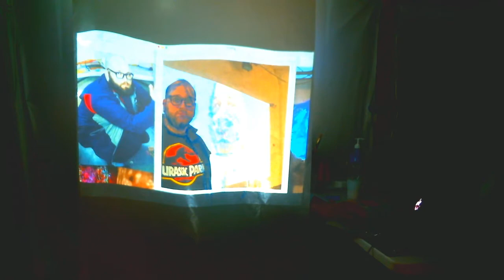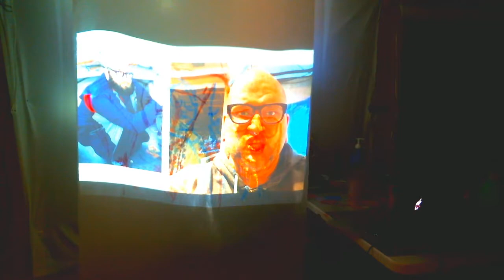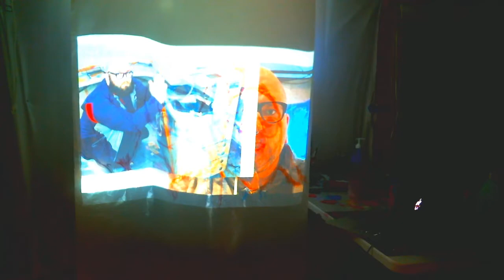Pandemic Performance 8: self poor traits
A true Gemini.

Originally performed live 03/28/2020 live from my basement.